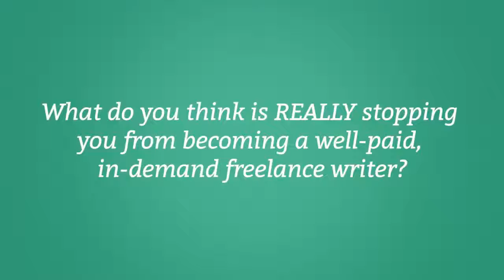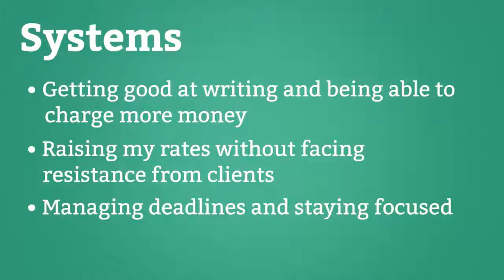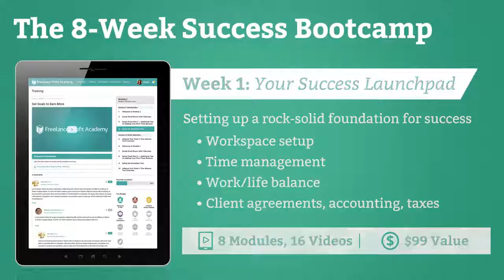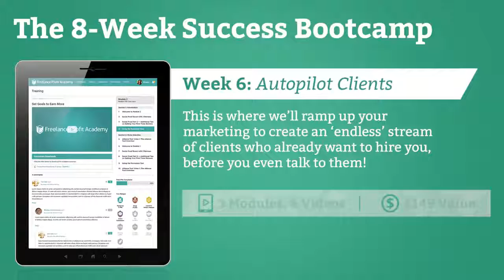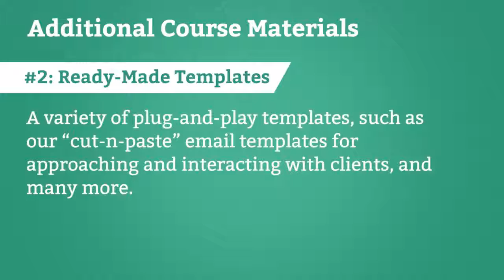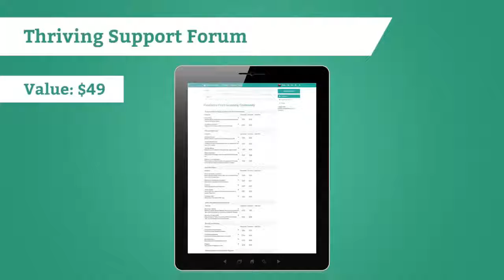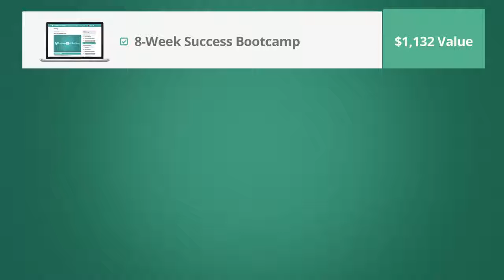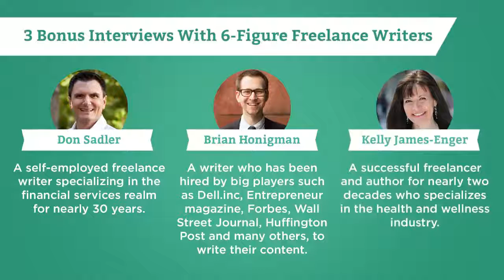The Freelance Profit Academy Membership For Freelance Writers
How Anyone With “Entry Level” Writing Skills Can Quit Their Day Job And Start A Successful Freelance Career, IN 8 WEEKS OR LESS...
What Maggie teaches is nothing short of amazing, making it all seem doable, including finding work, avoiding scams, and, of course, getting paid.